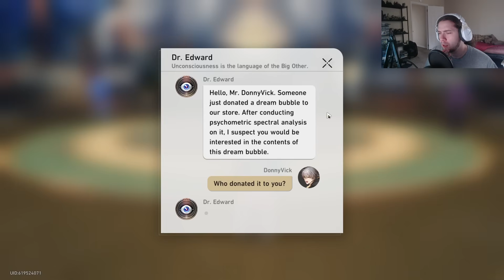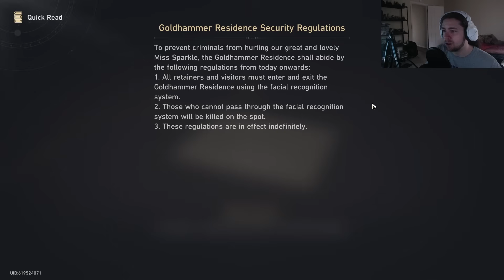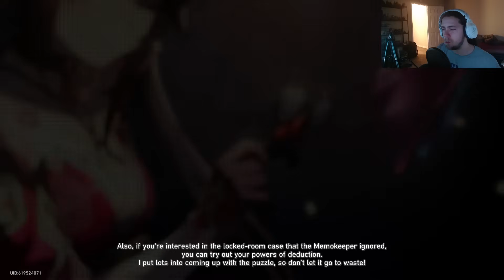Welcome To The Masquerade Duet, Blackswan and Sparkle | First Hoyoverse Game | Honkai Star Rail #61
Join the Legion today!
HMMM, What Did You Say?! A murder on Penacony! We have to get to the bottom of this. Time for detective Blackswan and assistant detective Sampo to take the case. This was a totally legitimate murder and no sort of prank or play is being put on. After all that would just be foolish... hehehe.